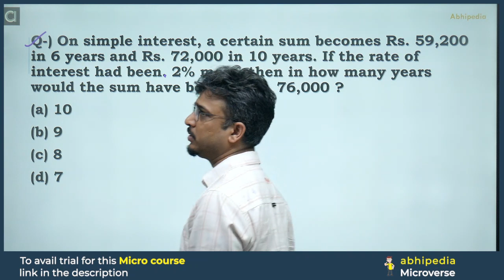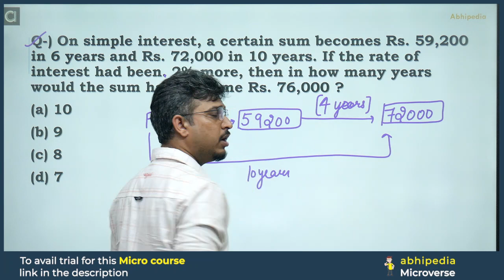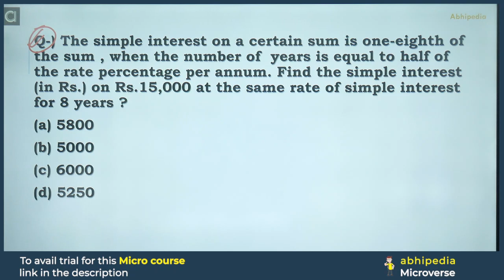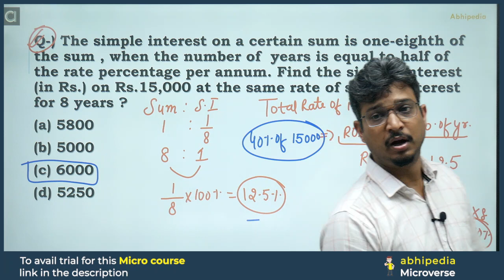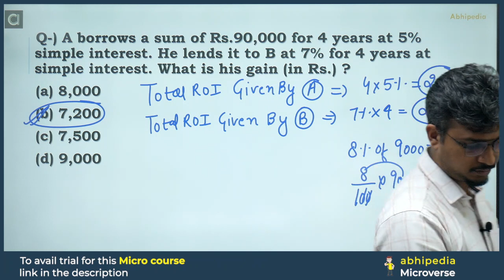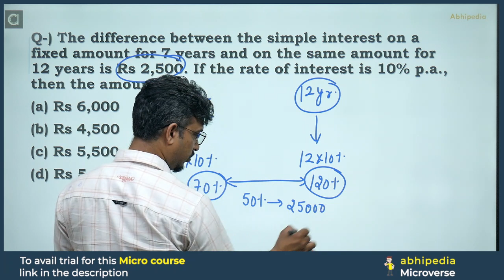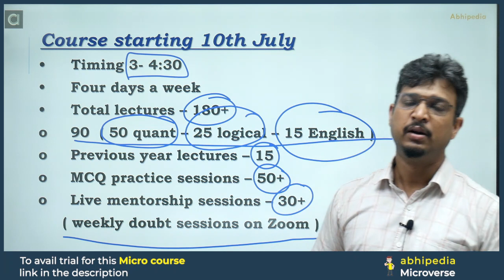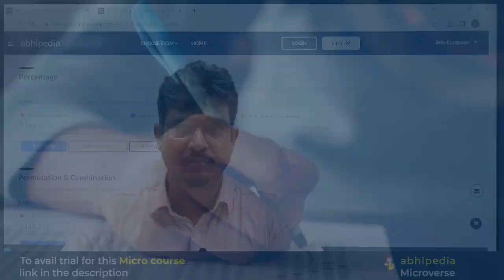UPSC CSAT Exam 2024 | Micro Courses | Quantitative Aptitude | Simple Interest Top 5 Questions